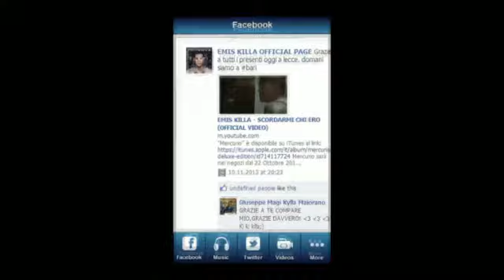Emis Killa Fan Pro Android App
This FREE android app is for all fans of Emis Killa. Emiliano Rudolf Giambelli best known as Emis Killa, is an Italian rapper.He is regarded as one of the most talented youngsters from the Milan Hip hop scene. With our app you find everything that a fan could want: all his songs and many videos to watch, latest posts from social media accounts like Facebook and Twitter, fresh pictures in Instagram section.